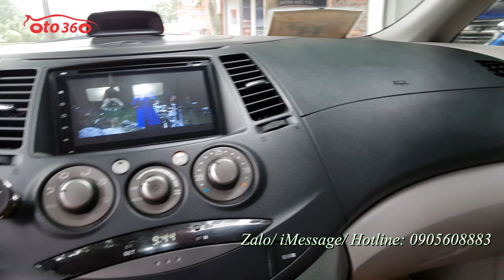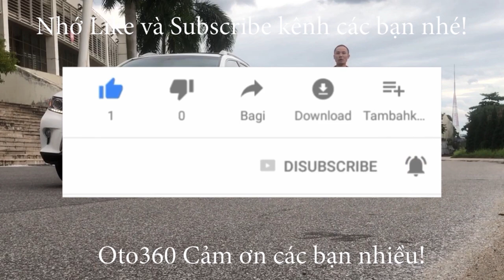Bán chiếc xe 7 chỗ rẻ tiền nhất, kinh tế nhất Mitsubishi Grandis, chính chủ đang sử dụng, chỉ hơn 20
Bán xe Mitsubishi GRANDIS sản xuất 2006 đăng ký năm 2007, tên tư nhân, biển Hà Nội.
Xe được trăng bị động cơ xăng Mivec 2.4 L, đi kèm hộp số tự động, với thiết kế 07 chỗ ngồi, và option đầy đủ, và đặc biệt chủ xe đã độ thêm rất nhiều đồ như, khóa thông minh, Stas/Stop, các phím điều khiển trên vô lăng, ga tự động (Cruicontro) đầu DVD màn hình, camera lùi…
Xe mới bảo dưỡng toàn bộ, và tất cả mọi thứ đều hoạt động tốt, cam kết không đâm đụng, không ngập nước, máy móc nguyên bản.